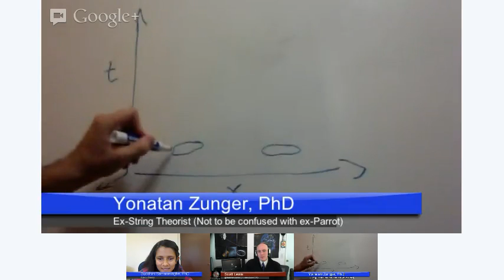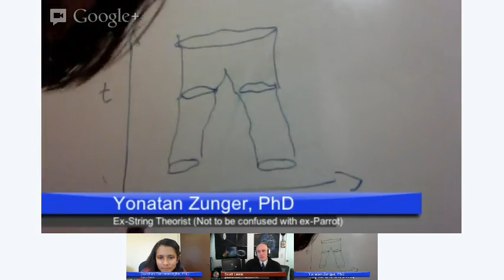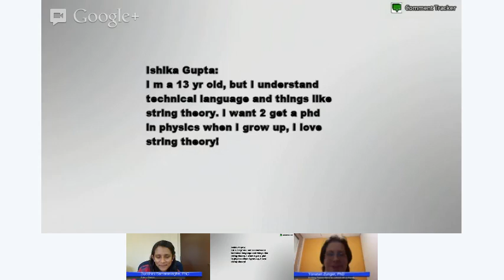String Theory, Untangled: deSTEMber Hangout on Air featuring Yonatan Zunger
G+ Hangout on Air featuring Dr. Yonatan Zunger. Check out the event description here to follow the discussion